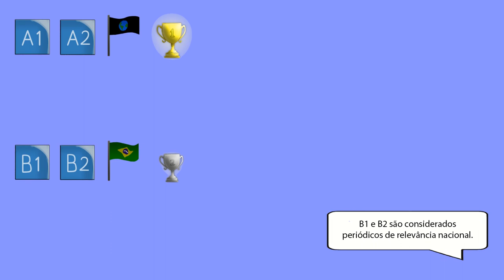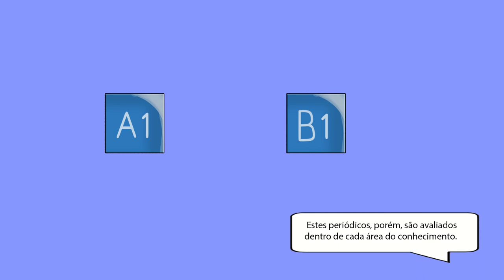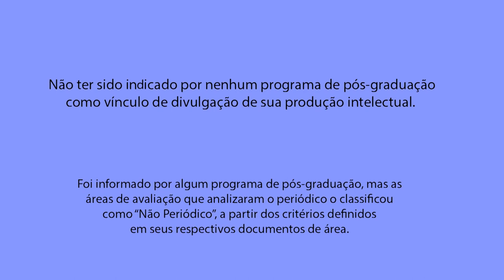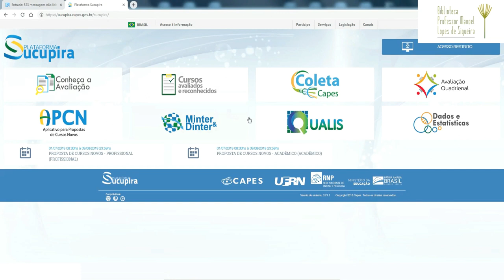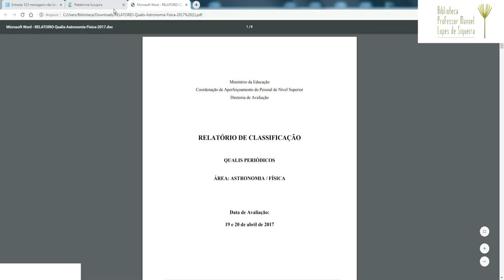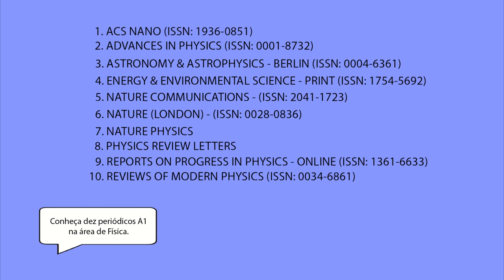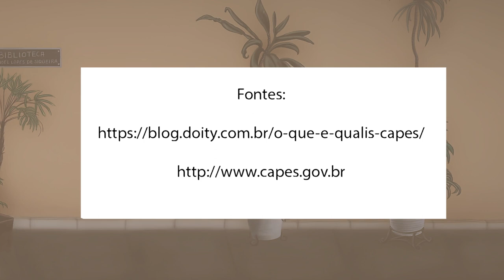Qualis de Periódico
No vídeo, o Einstein informa o que é Qualis de Periódico, fala da importância dele para a Pós-graduação e apresenta um tutorial de como pesquisá-lo no site da Capes.